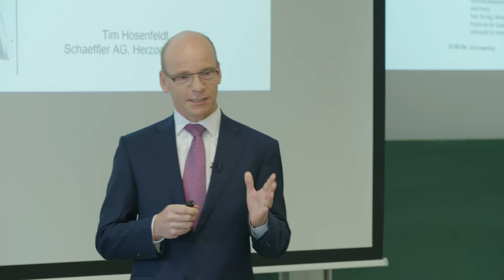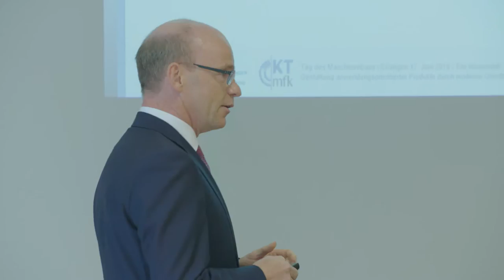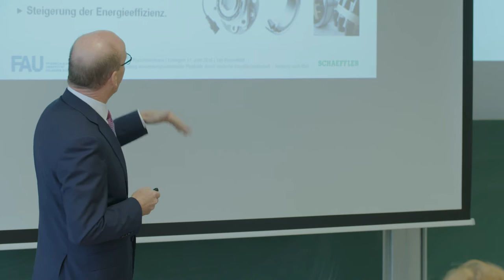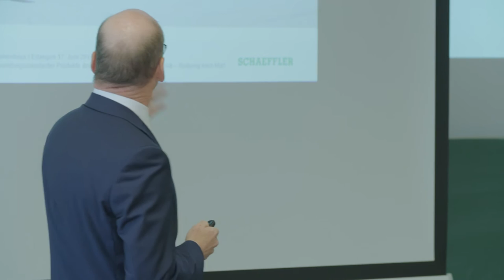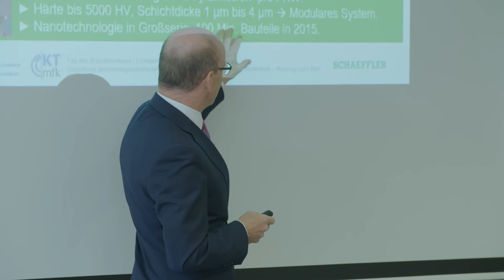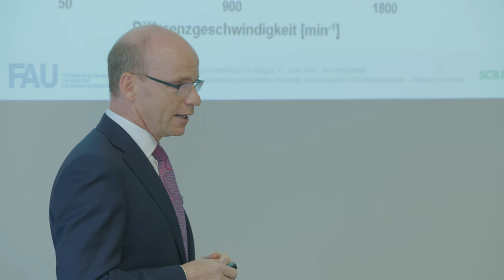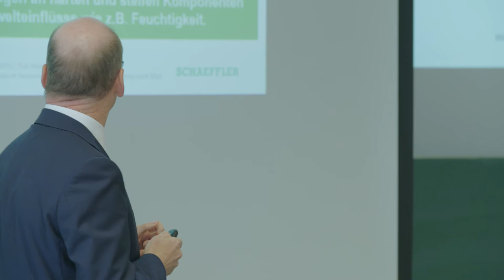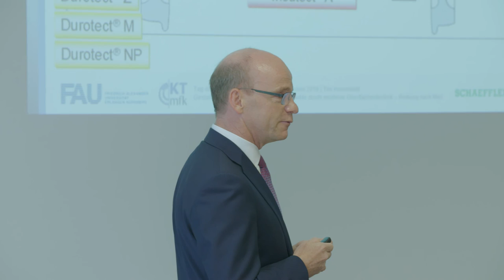Antrittsrede Dr. Tim Hosenfeldt an der FAU Erlangen-Nürnberg [Schaeffler]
Seine Urkunde hat Professor Dr. Tim Hosenfeldt, Leiter Zentrale Innovation bei Schaeffler, bereits am 29. Februar 2016 von Professor Dr. Joachim Hornegger, Präsident der Friedrich-Alexander-Universität (FAU) Erlangen-Nürnberg, überreicht bekommen. Nun hielt der Honorarprofessor am 17. Juni 2016 seine Antrittsvorlesung zum Thema "Gestaltung anwendungsorientierter Produkte durch moderne Oberflächentechnik - Reibung nach Maß". Professor Dr. Hosenfeldt lehrt am Lehrstuhl für Konstruktionstechnik des Departments Maschinenbau.
In seiner Vorlesung erklärt er, wie die Oberflächentechnik das Leben im Alltag erleichtert.